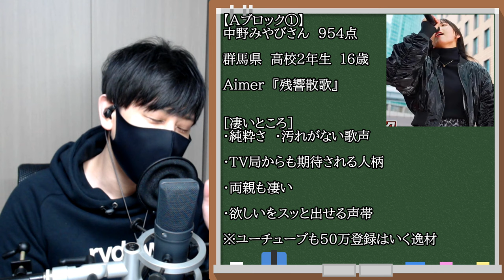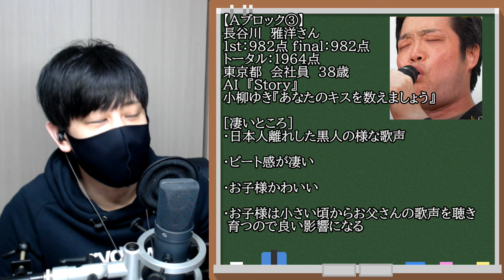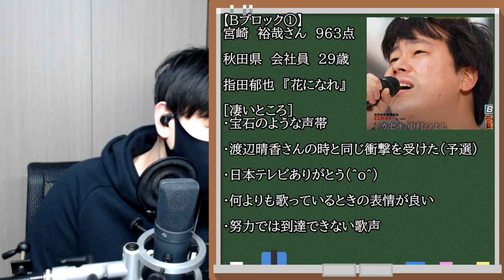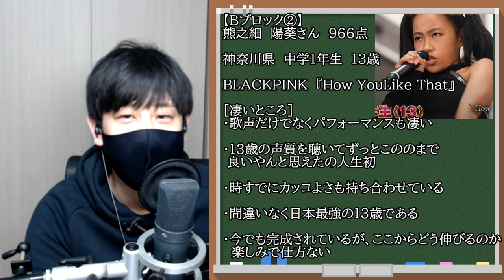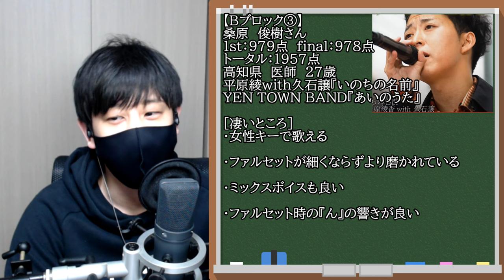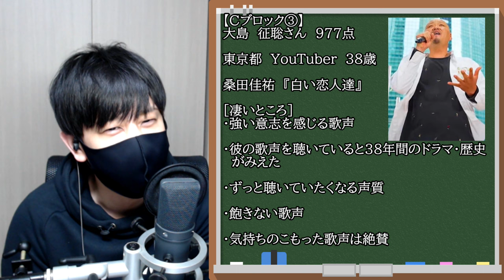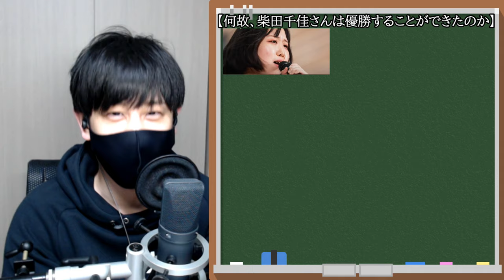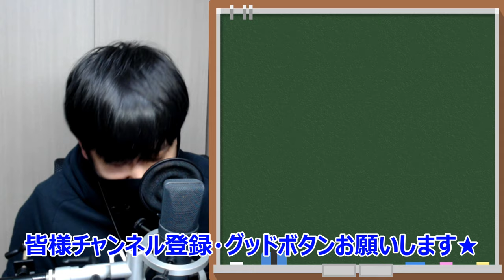【歌唱王2022】歌唱力日本一『柴田千佳さん』はなぜ優勝できたのか？【分析】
【歌唱王】~歌唱力日本一決定戦2022～感想・分析動画です。

〜目次〜
00:00​ オープニング
01:27 Aブロック感想
06:28 Bブロック感想
09:51 Cブロック感想​
13:08 Dブロック感想
17:23 Eブロック感想
21:19 柴田千佳さんはなぜ優勝できたのか？
22:36 私が選ぶ一番は誰だったのか？

※エントリー総数2万1727件の勝者、精鋭15人が決勝で激突しました！
【歌唱王出場者】
【1stラウンド順位】
1位 柴田千佳：中島みゆき『ファイト！』988点
1位 熊本エミ：クイーン『Bohemian Rhapsody』988点
3位 長澤秀平：エド・シーラン『Thinking Out Loud』986点
4位 長谷川雅洋：AI『Story』982点
4位 前田由起子：Ado『阿修羅ちゃん』982点
6位 桑原俊樹：平原綾香 with 久石譲『いのちの名前』979点
6位 イチャ・ザハラ：石嶺聡子『花』979点
8位 竹野留里：X JAPAN『紅』977点
8位 大島征聡：桑田佳祐『白い恋人達』977点
8位 島津心美：安室奈美恵『Body Feels EXIT』977点
8位 大倉光琉：秦基博『鱗(うろこ)』977点
12位 熊之細陽葵：BLACKPINK『How You Like That』966点
13位 宮崎裕哉：指田郁也『花になれ』963点
14位 山崎貴記：Da-iCE『CITRUS』955点
15位 中野みやび：Aimer『残響散歌』951点

【ファイナルラウンドのみの順位】
1位 柴田千佳：忌野清志郎『JUMP』990点
2位 熊本エミ：Ado『新時代』989点
3位 長澤秀平：ONE OK ROCK『Wherever you are』988点
4位 前田由起子：中村つよし『愛のカタチ』987点
5位 長谷川雅洋：小柳ゆき『あなたのキスを数えましょう You were mine』982点
5位 イチャ・ザハラ：クリスティーナ・アギレラ『Reflection (映画ムーランより)』982点
7位 桑原俊樹：YEN TOWN BAND『Swallowtail Butterfly あいのうた』978点
以上、歌唱王2022決勝大会の結果でした。

【ルール】
【1stラウンド】
A、B、C、D、Eの5ブロックに3名ずつ分かれるトーナメント方式
ブロック毎に1人ずつ歌唱を行い、歌唱直後に審査員の採点結果発表。
審査員10名×100点の1000点満点。
各ブロック1位がファイナルラウンド進出。

【敗者復活】
予選敗退者の中で最高得点を獲得した出場者が敗者復活でファイナル進出。

【ファイナルラウンド】
1stラウンドとファイナルラウンドの総合得点で優勝者決定。

【大会委員長】
南原清隆
【特別ゲスト】
YOSHIKI
【審査員】
草野華余子・丘みどり・湯川れい子・大地真央・hitomi・shoji・高見沢俊彦・武田鉄矢・マシコタツロウ・しらスタ
【ゲスト】
いとうあさこ・陣内智則・錦鯉・羽鳥慎一・村山輝星
【進行】
森圭介・岩田絵里奈
(日テレアナウンサー)

【機材紹介】
マイク🎤：u87ai(ノイマン)
イヤフォン🎧：IER-M9(Sony)